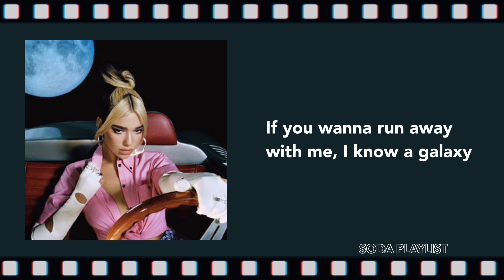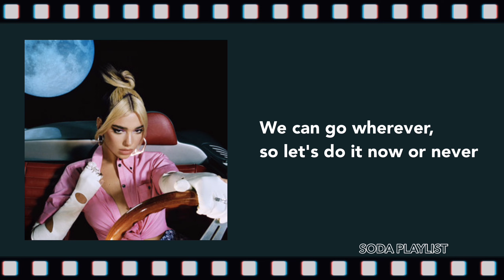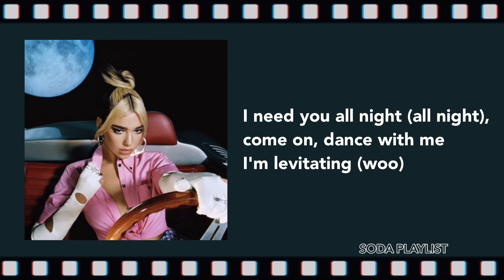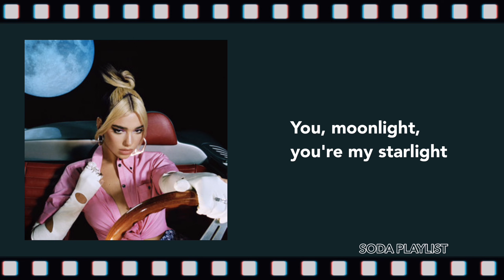Dua Lipa - Levitating (Lyrics)